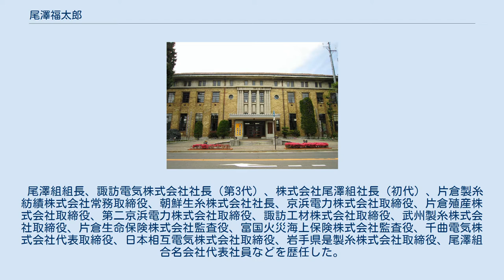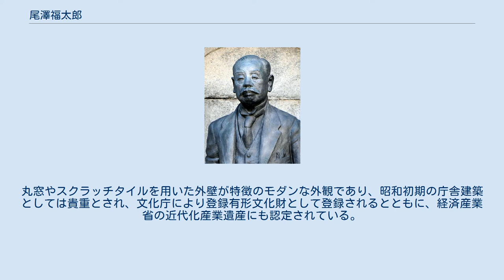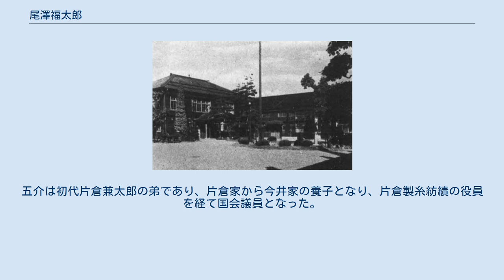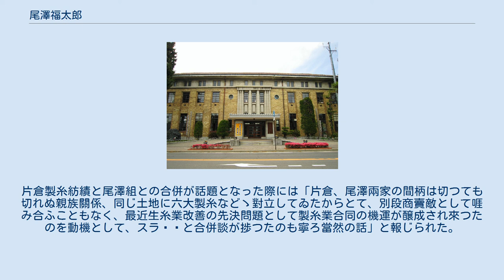尾澤福太郎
尾澤 福太郞（おざわ ふくたろう、1860年3月4日〈万延元年2月12日〉 - 1937年9月17日）は、日本の実業家。
姓の「澤」は「沢」の旧字体、名の「福」は「福」の異字体、「郞」はJIS X 0208では「郎」と同一の区点が割り当てられていることから、尾澤 福太郞（おざわ ふくたろう）、尾澤 福太郎（おざわ ふくたろう）、尾沢 福太郎（おざわ ふくたろう）とも表記される。
 尾澤組組長、諏訪電気株式会社社長（第3代）、株式会社尾澤組社長（初代）、片倉製糸紡績株式会社常務取締役、朝鮮生糸株式会社社長、京浜電力株式会社取締役、片倉殖産株式会社取締役、第二京浜電力株式会社取締役、諏訪工材株式会社取締役、武州製糸株式会社取締役、片倉生命保険株式会社監査役、富国火災海上保険株式会社監査役、千曲電気株式会社代表取締役、日本相互電気株式会社取締役、岩手県是製糸株式会社取締役、尾澤組合名会社代表社員などを歴任した。
 明治から昭和にかけて、製糸業にて成功した実業家である。
家業である尾澤組を株式会社化して社長に就任し、長野県を中心に各地に製糸所を設けるなど、日本で有数の大規模な製糸事業を展開した。
この成功により「諏訪の六大製糸家」の一人と呼ばれるようになる。
その後、尾澤組と片倉製糸紡績との合併にともない、片倉製糸紡績の常務に就任し、片倉財閥の興隆に力を振るった。
この片倉製糸紡績はのちに片倉工業に改組されることから、尾澤組は片倉工業の源流の一つとなった。
そのほか、諏訪電気の取締役を務め、のちに社長に就任した。
また岡谷市に市制が施行された際には、私財を投じて市庁舎を建設し、市に寄贈したことでも知られている。
 1860年3月4日（万延元年2月12日）、尾澤金左衛門の長男として信濃国で生まれた。
父である金左衛門は温厚で篤実な性格で知られ、諏訪郡岡谷村で製糸業を営んでいた。
なお、岡谷村はのちに筑摩県諏訪郡に属し、1874年（明治7年）に他の村と合併し平野村となった。
1879年（明治12年）、金左衛門は片倉兼太郎や林倉太郎とともに同業者を束ねて開明社を創業し、金左衛門、片倉、林が輪番で社長を務めた。
開明社は品質管理に注力するなど製品の改善に取り組み、製糸業界において「信州上一番格」と謳われることになった。
もともと地主であった尾澤家、片倉家、林家は、開明社の興隆にともないさらなる発展を遂げ、製糸業界の実力者となっていった。
1885年（明治18年）には、火災により尾澤邸に保管されていた製糸用の繭が焼失し、莫大な損害が発生するといった騒動も起きたが、金左衛門らはそれを乗り越えた。
なお、この火災がきっかけとなり、諏訪郡の製糸業界では繭を専用の倉庫に保管するようになった。
そのため、諏訪郡の製糸所の周辺には、繭倉庫が相次いで建てられることになった。
製糸業界の発展に努めた尾澤家の功績は内外で高く評価されており、のちに金左衛門に緑綬褒章が授与されることになった。
 尾澤が寄贈した岡谷市庁舎 岡谷市庁舎に建立された『尾澤福太郎翁壽像』（武井直也作、1936年） 1894年（明治27年）10月、福太郞は金左衛門より家督を相続し、尾澤家の当主となった。
既に開明社は「県下第一の結社」と讃えられるほど大きく発展していたが、それが故に弊害も生じるようになり、加盟業者らの分出に繋がっていった。
福太郞が営む尾澤組は、1894年（明治27年）に開明社から分出することになった。
同様に、片倉兼太郎も三全社、片倉組を設立するなど開明社から独立の構えを見せ始めた。
この頃、開明社に限らず長野県の製糸業結社は、加盟業者の独立が相次ぎ、軒並み分裂していくこととなった。
その後、弟の尾澤琢郞らとともに、煮繭分業を実現するため煮繭機の改良に取り組むなど、経営の改善に力を注いだ。
尾澤組は日本でも有数の規模の製糸業者に発展し、同社が経営する製糸所にはアメリカ合衆国から視察団が訪れるほどであった。
1916年（大正5年）時点での調査によれば、福太郞は直接国税として1680円を納税しており、長野県の多額納税者の一人であった。
長野県には大小さまざまな製糸業者が乱立し、器械製糸業者だけでも600社以上存在したが、その中でも尾澤組は片倉製糸紡績などとともに「諏訪の六大製糸」と呼ばれるほどの規模となった。
長野県だけで1...